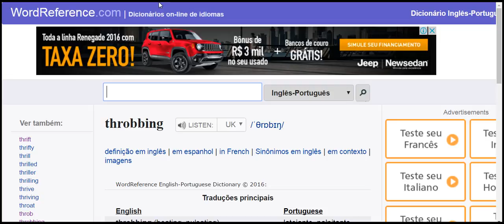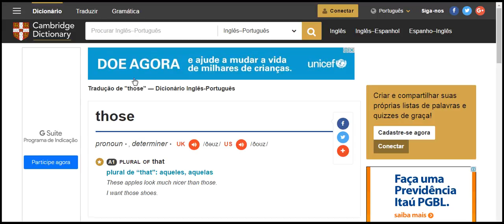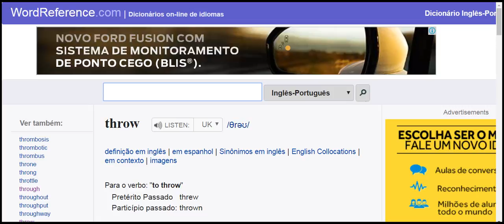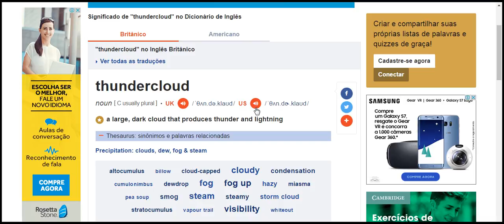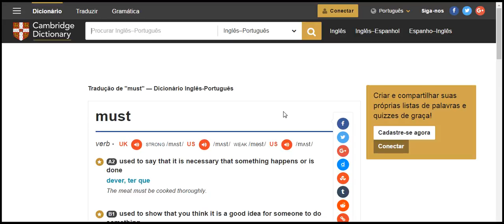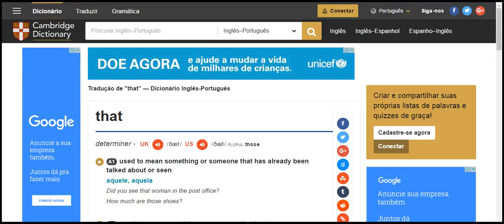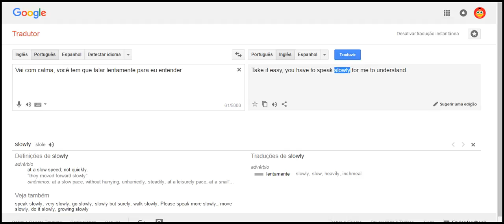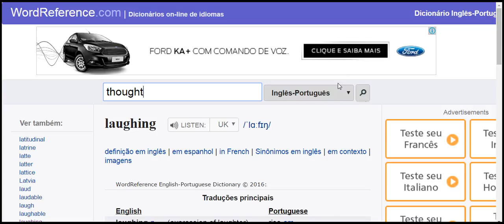pronunciando palavras em ingles 01 2